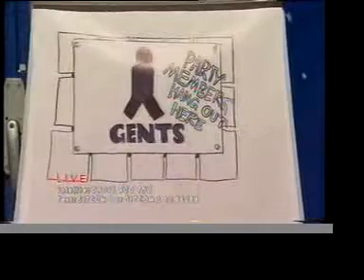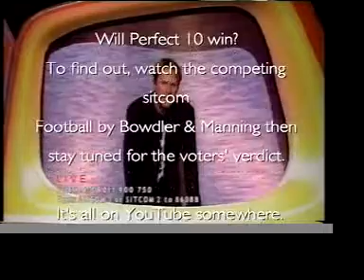Sitcom Trials 7 - Perfect 10 vs Football Part 1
Sitcom vs sitcom, who wins? You decide. The audience vote for their favourite and only see the ending of the winer.

Here is episode 7 of the first ITV1 series, where Rich Johnston's Perfect 10 competes with Bowdler & Manning's Football. And for the first time ever you can see, on YouTube, not only the winner on the night (the show was live) but also the ending of the runner up which was recorded (for syndication purposes) but never broadcast.

Find more at sitcomtrials.co.uk